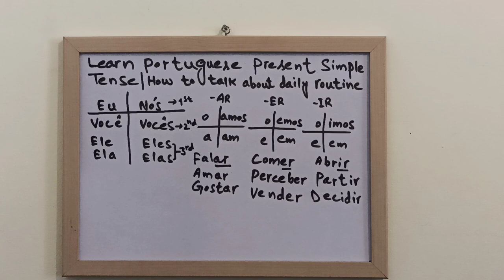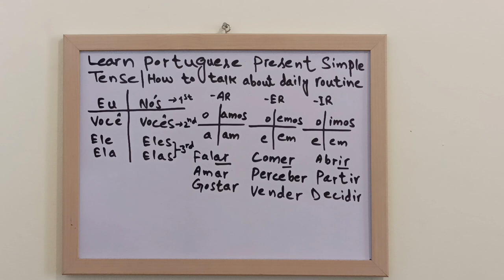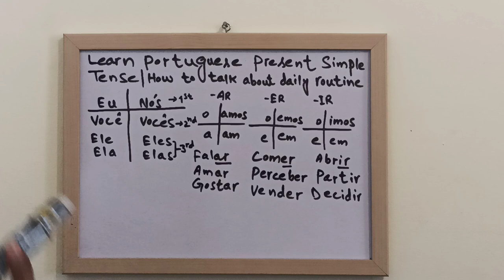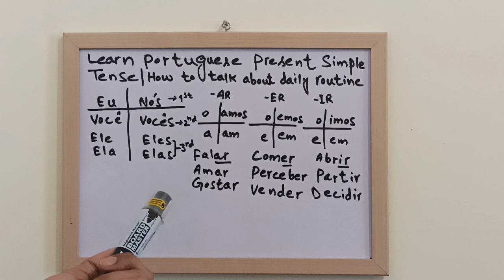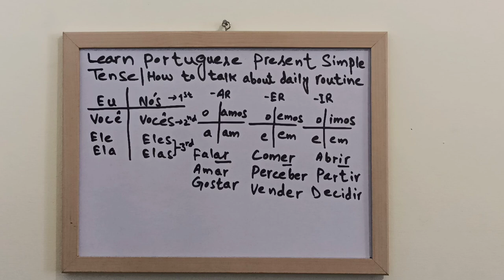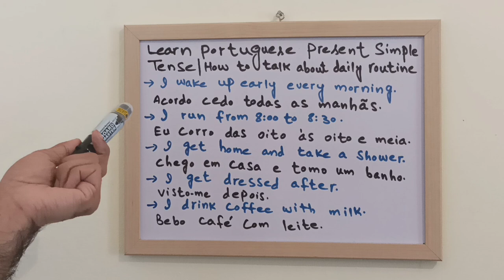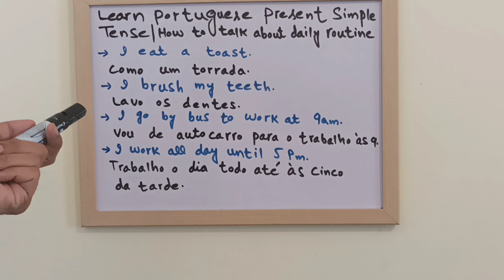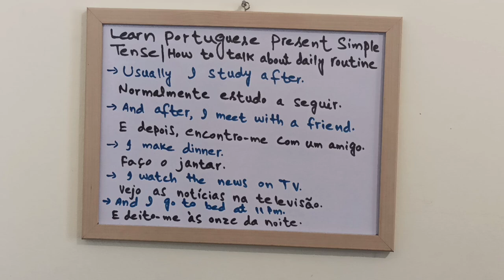How to use present tense in Portuguese: Tips and Trick| How to talk about daily routine| Class no 12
This video is design for everyone who want to learn basic Portuguese.In this video, you will learn everything you need to know about using the present tense in Portuguese. I will take you step-by-step through the rules and exceptions of the Portuguese past tense, making it easy for you to master it in no time. Whether you're a beginner or an intermediate learner, this video will give you the confidence to use the past tense accurately in your conversations. So, if you're looking to take your Portuguese to the next level, hit the play button now and start learning!